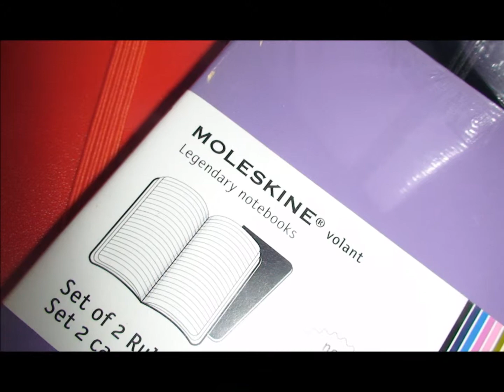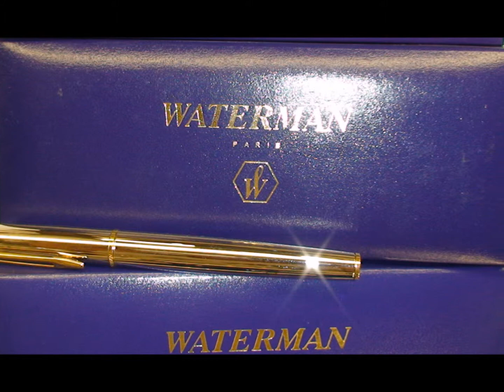ARTICOLI DA REGALO PIAZZA BOLOGNA ROMA, ARTICOLI PER LA SCUOLA, PENNE DELLE MIGLIORI MARCHE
ADIEFFE
VIA IGNAZIO GIORGI 5/7 ROMA 00162
06/86321740

Siamo nell'elegante quartiere Nomentano, a pochi passi da via Lanciani
e da piazza Bologna, per offrirvi , una serie di prodotti e servizi, che
andranno a soddisfare molte delle Vostre esigenze.Partendo da quelle di
una tabaccheria, che oltre ai prodotti per fumatori, con i relativi servizi e
prodotti annessi, offre la possibilità di effettuare pagamenti in poco tempo,
evitando così file inutili.
Quindi, pagamento bollettini, bollo auto, ricariche telefoniche, abbonamenti
ATAC, abbonamenti parcheggi.
Vi offriamo però anche una vasta serie di articoli di cartoleria, per la
scuola e da regalo, oltre che per l'ufficio. In particolare, per la scuola, offriamo
un vasto assortimento di diari, agende, zaini, cartelle e astucci, oltre a
tutto il materiale di cancelleria, di grandi marche a dei prezzi competitivi, per
accontentare i ns figli, o per fare un buon regalo.
Nel settore della regalistica, la tabaccheria Adieffe tratta i migliori
marchi di penne, agende, giochi per bambini, articoli da gioco e per fumatori.
Parliamo di penne per es. Mont Blanc, Dupont,Parker,Aurora,tanto per fare
alcuni nomi.
Presso la Tabaccheria Adieffe, infatti, trovate le intramontabili penne Mont
Blanc, che si distinguono per la loro eleganza ed il tratto fine. Preziose e dalle linee classiche, le penne Mont Blanc sono disponibili in diversi modelli, tecnologie e materiali, offrendovi in più ricambi ed assistenza.
 ADIEFFE propone le penne delle migliori marche, tra cui le penne Dupont, che si caratterizzano per
l'estrema precisione, scorrevolezza e comodità. Questi e molti altri modelli per
Voi, nel punto vendita.
Per i vostri momenti di gioco, o per il tempo libero, troverete articoli di
qualità a prezzi competitivi.
 ADIEFFE si distingue a Roma come punto vendita sia dei
pelouche Trudy che dei giochi in legno Sevi: due marchi che, da decenni,
accompagnano la voglia di tenerezza, divertimento e creatività di bambini e non solo.
Ci distinguiamo per i prezzi competitivi, l'affidabilità dei prodotti, la
competenza e la cortesia.
Veniteci a trovare, sapremo soddisfare le Vs richieste, vedervi uscire con il
sorriso, è la nostra più grande soddisfazione !
Per eventuali o ulteriori delucidazioni, in merito alla nostra attività, vi

Vi attendiamo quindi, nella nostra attività, per offrirvi qualità e quantità !